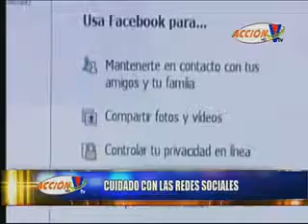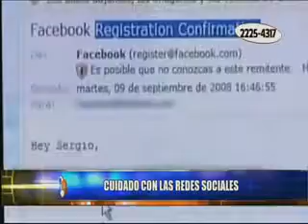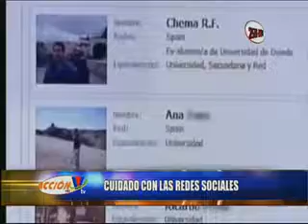Llaman a tener precaución con el uso de Redes Sociales.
Isabela Chevez, Community Manager, nos explicó los riesgos de compartir información personal.